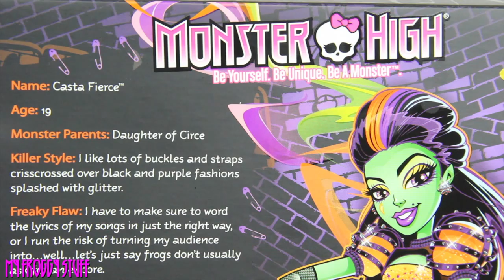Doll Review: Casta Fierce | plus Freaky Fusion Catacombs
Get your hands on this Fabulous Doll today!

by request: Check out the Newest Member of the Monster High line-up!! ... Casta Fierce!!